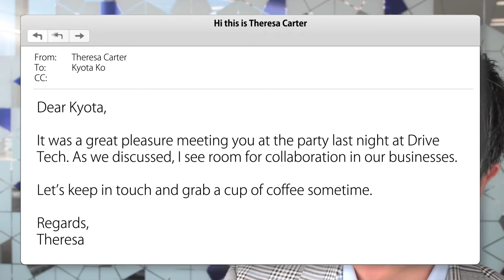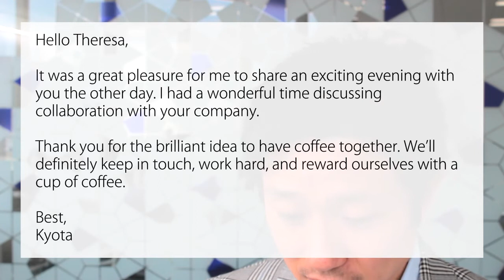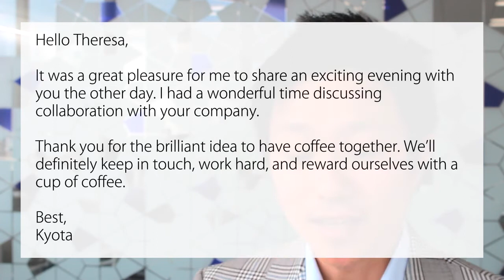英語メールの書き方：「懇親会で出会った人からのサンキューメールに返信する」Bizmates E-mail Picks 15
こんなシチュエーション、お仕事でありませんか？

社外の懇親会で、他業種の方と出会い、意気投合し、名刺交換をしました。将来協業する可能性もある、実りある出会いでした。

翌日、その方から「昨日はありがとうございました。」とお礼メールが。「今度お茶でもしましょう」という社交辞令的な文面も含まれています。

こういった場合はどのように返信すれば？

こちらの動画では、伝えるべきメッセージとニュアンスを書き手が考えているところから、以下の内容のメールを実際に英語で書く様子までをご覧いただけます。

テレサさん、

昨日は一緒に楽しいひと時を過ごすことができて嬉しかったです。コラボレーションの可能性について夢を膨らませることができ、本当に楽しかったです。

お茶会という素晴らしいご提案をありがとうございます。繁忙期を乗り越えた時に、そのご褒美として、また会っていただければ光栄です。

【Bizmates Channel】
▼この動画の日本語解説をご覧になりたい方はこちらの記事をチェック！▼